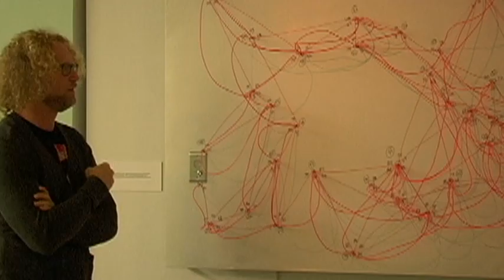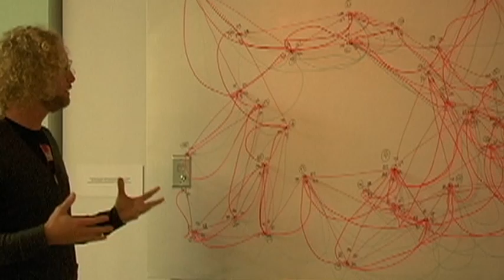Rafael Lozano-Hemmer at Bitforms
Joanne takes at look at Wavefunction and Less Than Three, two interactive sculptures by Rafael Lozano-Hemmer at the Bitforms Gallery in New York City. Distributed by Tubemogul.